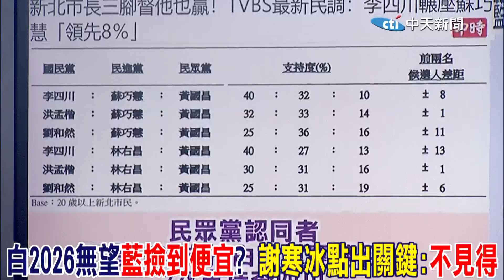民眾黨2026無望"國民黨撿到便宜"? 謝寒冰點出關鍵:"不見得"